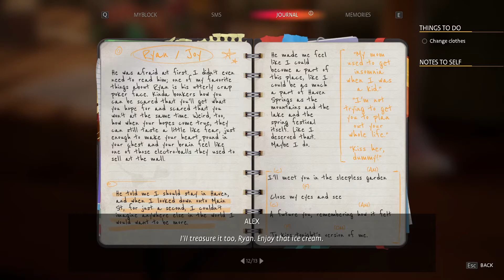Life is Strange True Colors Gameplay / Chapter 11 !!!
Hey Gamers I'm Playing Life is Strange True Colors in Pc, If You Are New to This Channel Please SUBSCRIBE My Channel and Press The Bell Icon, Like My Videos If You like It and Any Suggestion You Want to Give Me Comment Down Below, !!!